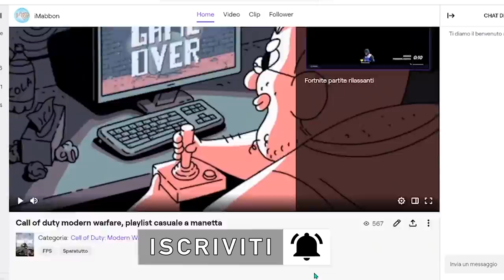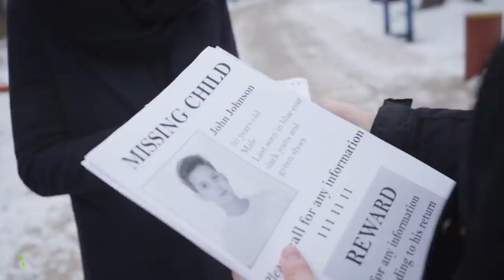Bambino di 6 anni scompare, ecco cosa succede al ritrovo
✨Ciao a tutti in una nuova storia dal mondo che spero vi piacerà parleremo oggi di un amicizia che supera ogni cosa ma piuttosto che dilungarmi troppo vyi consiglio di seduraiarvi e...cominciamo!

🅾 SOCIAL: ⏬